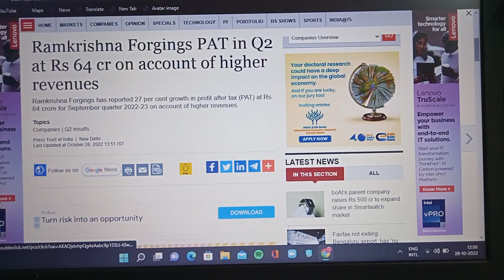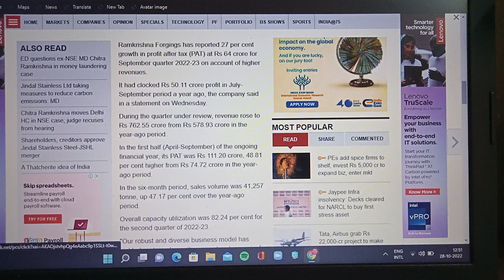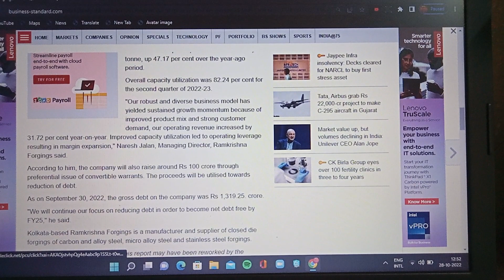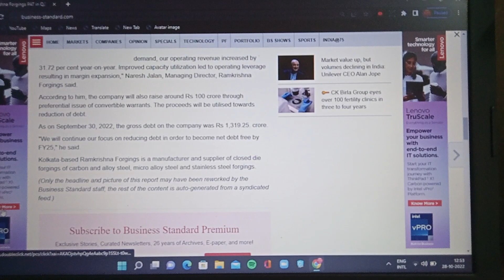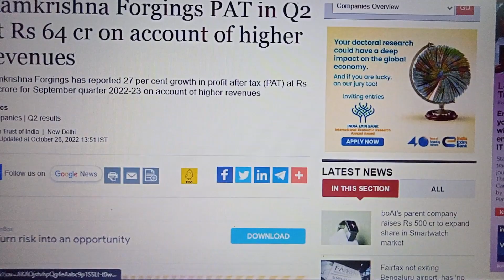RAMKRISHNA Forgings Ltd🟡 धमाका Q2 FY-22 Results 💥Target -1550 HOLD🔥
Why is forging used?
What is the forging process?
What does Ramkrishna Forging do?
Who is owner of RKFL?
Is Rkforge a good buy?